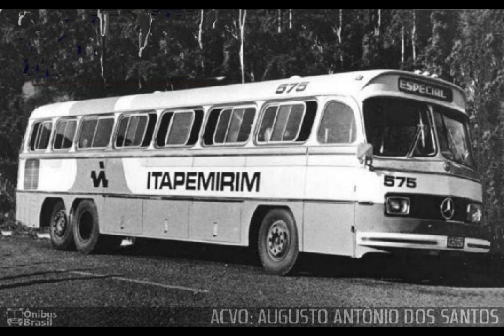História do Mercedes-Benz Monobloco O-326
Ola meus amigos ,nesse video eu falo um breve trecho da história da Mercedes-Benz Monobloco O-326 ,se voces gostaram não se esqueçam de deixar uma curtida no video ,compartilhem com seus amigos e quem ainda não for inscrito ,se inscrevam no canal ,valeu ...